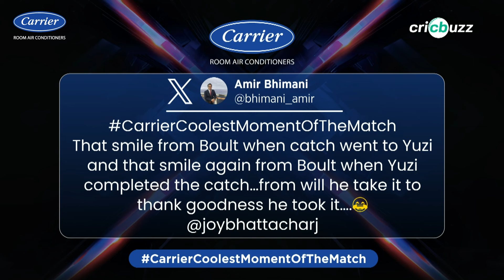IPL 2024, Match 65 RR v PBKS | Carrier Coolest Moment of the Match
Carrier Room Air Conditioners brings to you the Coolest Moments from IPL 2024 - Rajasthan v Punjab match.

Catch the coolest and greatest segment from the match powered by  @cricbuzz .

Catch a glimpse of the moments now!